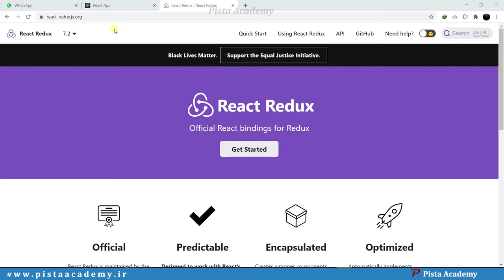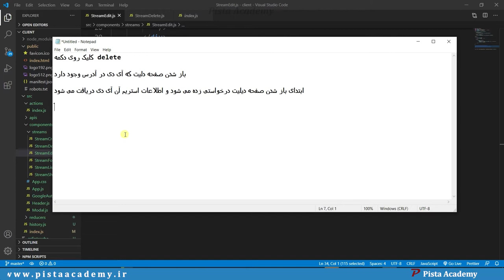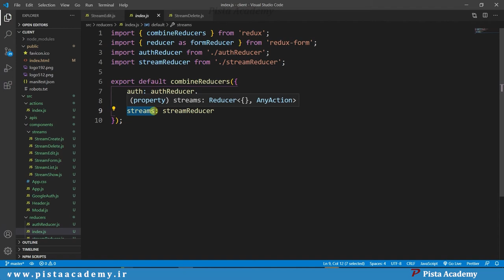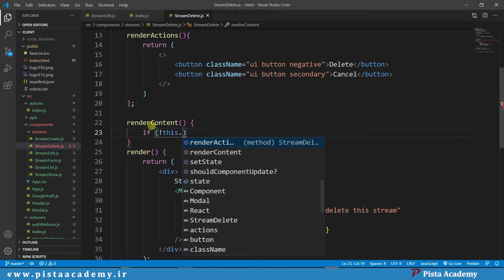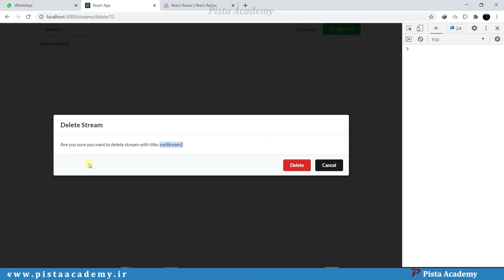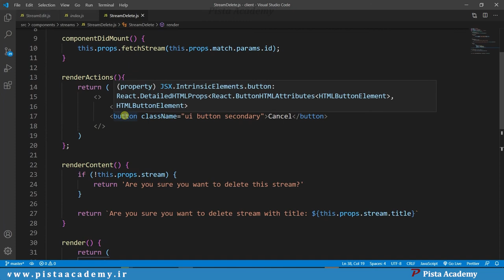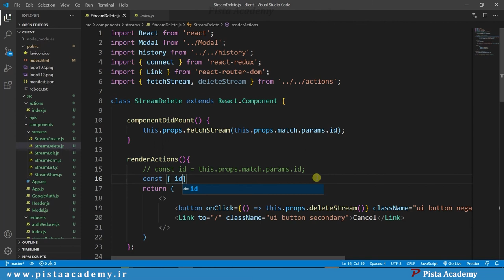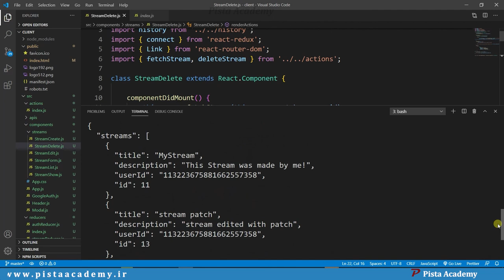آموزش ریکت - جلسه صد و سی و یک